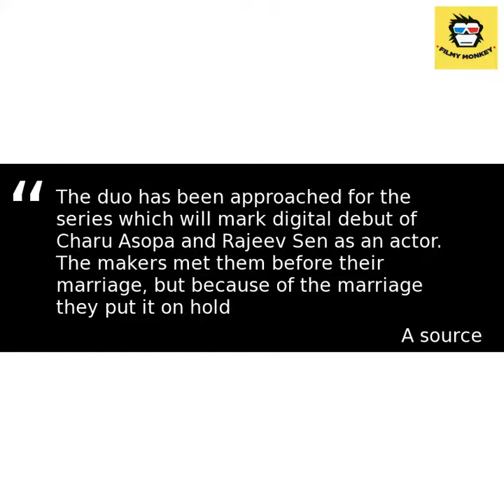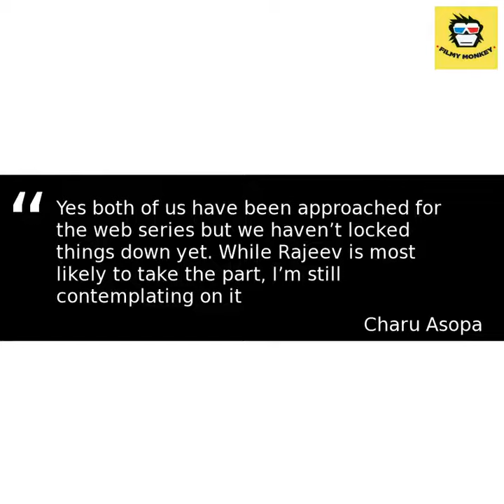TV Actress Charu Asopa To Work With Hubby Rajeev Sen In Her First Project Post Wedding!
Sushmita Sen's brother Rajeev Sen & TV actress Charu Asopa & Bollywood actress got married  on 16th June in Goa in the presence of their families and close-friends